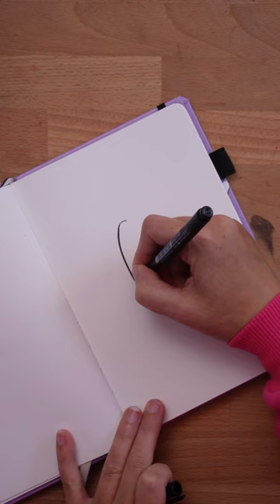ZO TEKEN JE EEN POMPOEN!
In deze short leer ik je in 30 seconden hoe je een pompoen kan tekenen zoals ik die altijd teken.